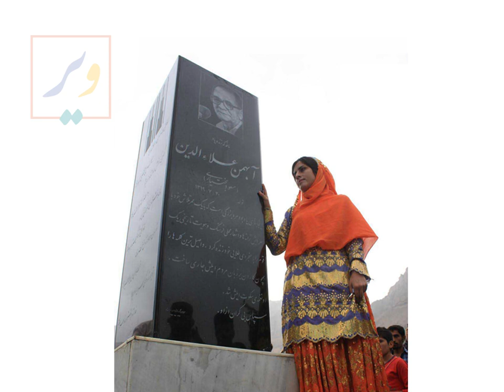"ویر" - زنده یاد استاد مسعود بختیاری - Memory" - The Late Maestro Masoud Bakhtiyari"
"ویر" آخرین اثر زنده یاد استاد مسعود بختیاری (بهمن علاالدین) که بعد از درگذشت ایشان تنظیم و اجرا شده است از روز شنبه بیستم اردیبهشت ٩٣ روانه بازار شد. آوازها ابتدا از روی نوارهای قدیمی که با دستگاه های غیر حرفه ای و در محافل خصوصی ضبط شده بودند انتخاب و سپس با طی نمودن مراحل فنی برای موسیقی گذاری آماده شدند.

امید که این اثر بتواند مورد توجه دوستدارانش قرار گیرد و نیز بتواند حق نام و اعتبار این استاد گرانقدر را محفوظ بدارد.

تولید مرکز موسیقی حوزه هنری
پخش در کلیه فروشگاه های محصولات فرهنگی در سراسر کشور

نوشین پاسدار: عود
مهیار طریحی: سنتور
ارژنگ سیفی زاده: تار، سه تار، دیوان و تنظیم موسیقی
سهیل صادقی: کمانچه
علیرضا دریایی: کمانچه، قیچک، ویولون و ویولون آلتو
مرتضی صنایعی: نی
زکریا یوسفی: دف، بندیر، دهل و تاس
سهیل رزاقی: تمبک
هاله سیفی زاده: کوزه
سارنگ سیفی زاده: همخوان
علی حافظی: نوازنده نی (همنواز آواز)

Masoud Bakhtiyari (Bahman Alaeddin): Lead Vocalist

Noushin Pasdar: Oud
Mahyar Toreyhi: Santour
Arjang Seyfizadeh: Tar, Setar, Divan & Arrangement
Soheil Sadeghi: Kamanche
Alireza Daryaei: Kamanche, Gheychak, Violin and Viola
Morteza Sanayei: Ney
Zakariya Yousefi: Daf, Bendir, Dohol and Tas
Soheil Razzaghi: Tombak
Hale Seyfizadeh: Udu
Sarang Seyfizadeh: Back Vocal
(Ali Hafezi: Ney (Vocal Accompaniment